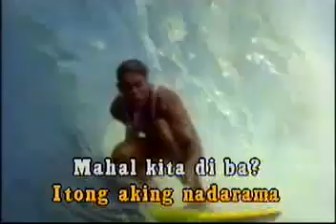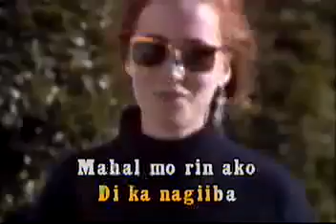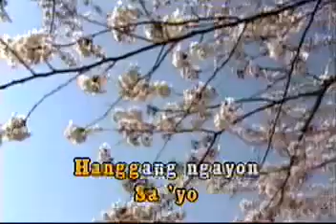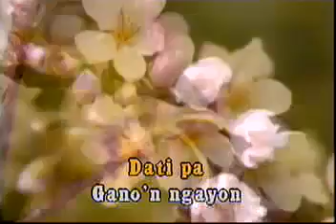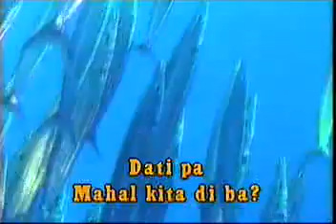KARAOKE Aiza Seguerra Dati Pa